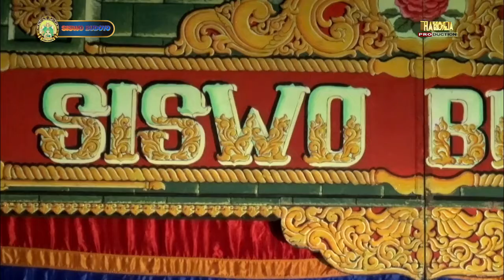Part 20 MLM / SISWO BUDOYO //DI RMH MAS DUL & MBAK SULATIN// GENDOL KEDUNGBACIN TODANAN BLORA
SISWO-BUDOYO